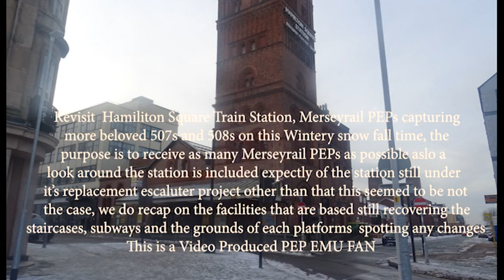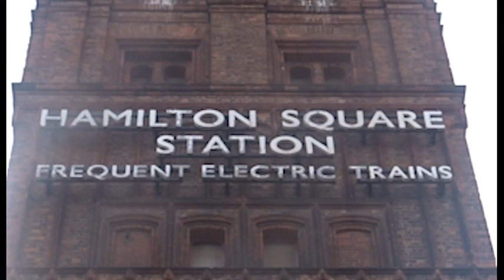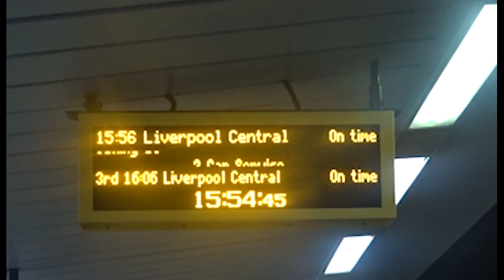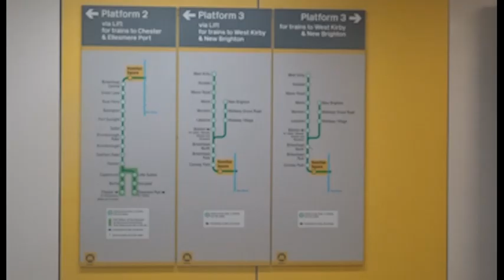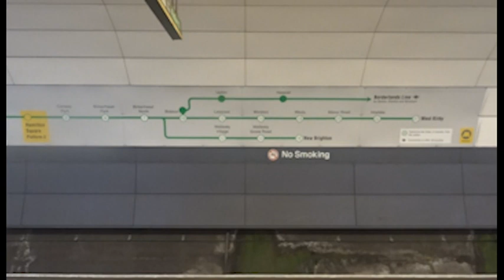Re-Visit Hamiliton Square Train Station, Merseyrail PEPs capture more beloved 507s and 508s EMUs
Revisit Hamilton Square Train Station pretty the same as our prior visits, although the purpose was to recap on more 507s and 508s with similar arrivals and departures from here